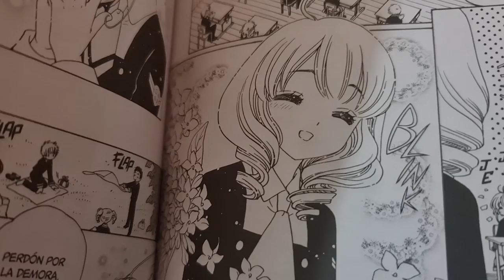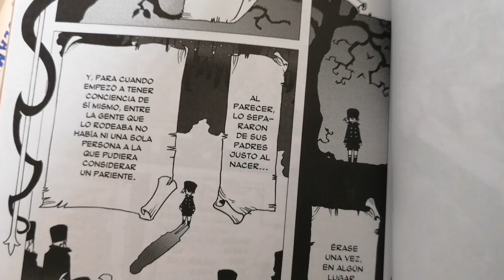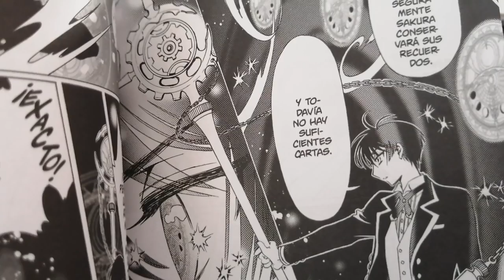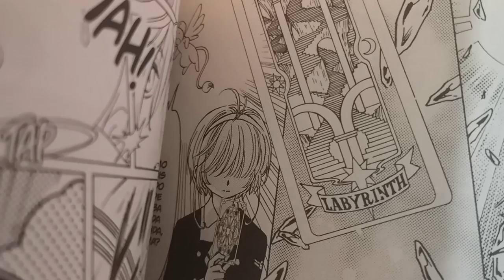IDENTIDAD DEL DRAGÓN REVELADA ☆ SAKURA CLEAR CARD MANGA 76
¡Kaito es el dragón! Aunque Sakura y Shaoran no recuerden su nombre, ya no tenemos más dudas. Y esta teoría de fans sería confirmada en cualquier momento.

00:00 Inicio
0:25 Resumen
4:28 Análisis
5:07 Kaito es dragón
6:26 ¿Akiho liberará a Kaito?
7:45 Ataques del clan
9:56 ¿Cartas clear?